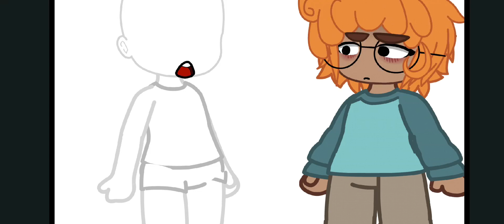it coil back like the roblox coil sound b___ch! [] Sally face🎸